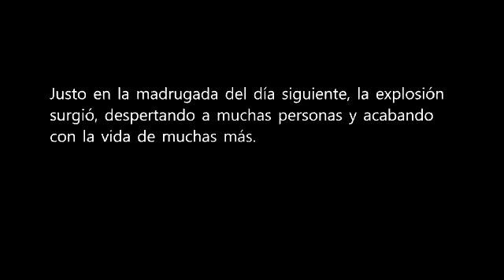Los últimos (Capítulo 1)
Y asi comienza el octubre del terror, disfruten esta nueva serie con "tintes" de realismo, es de zombies :A